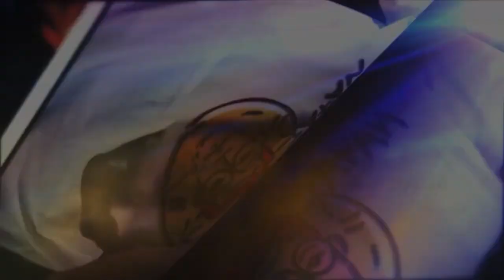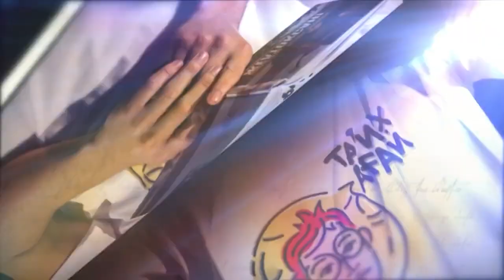Қазақстандағы алғашқы футбол клубы